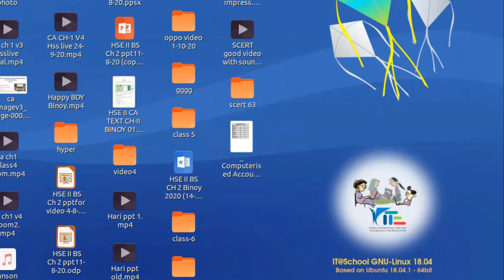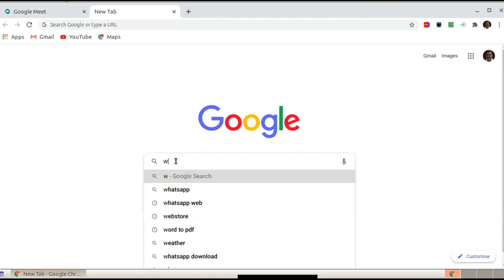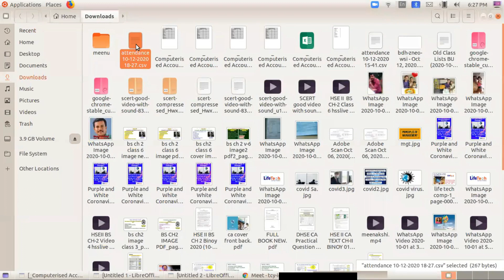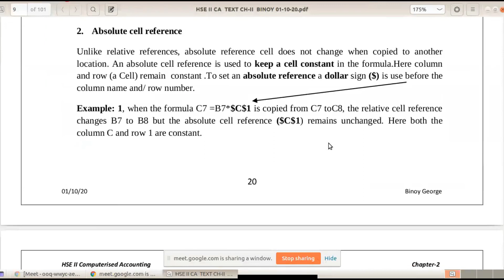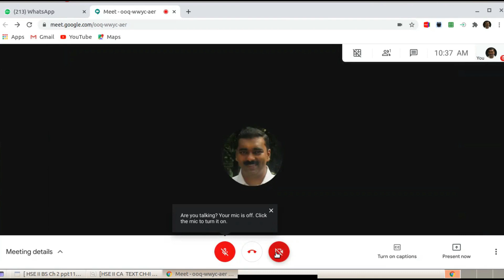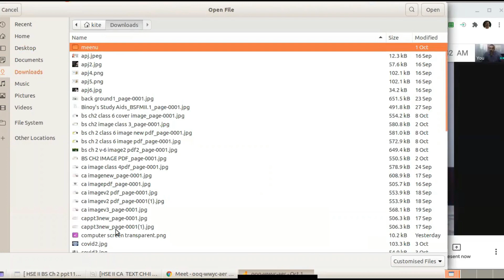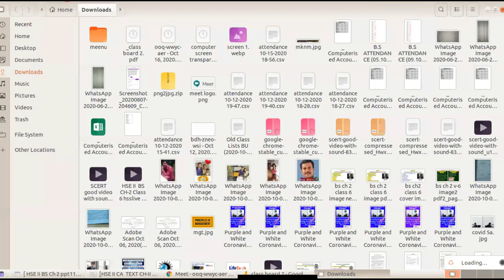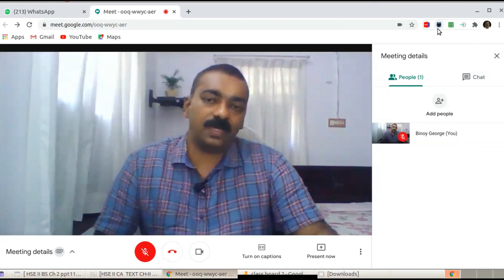Everything you need to know about Google Meet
How to create Google Meet link?What are the basic features of Google Meet? How to use white board in Google Meet? How to link WhatsApp on mobile to computer?